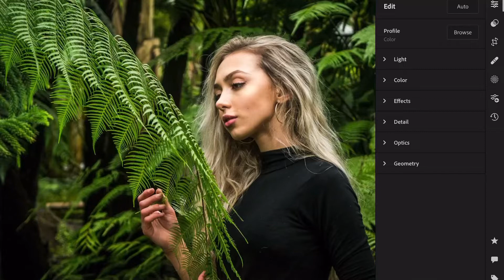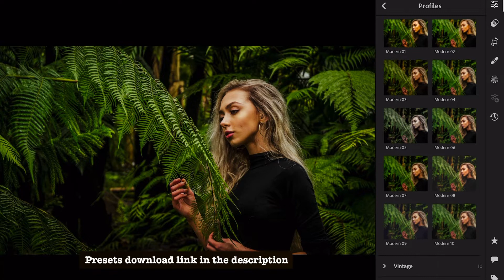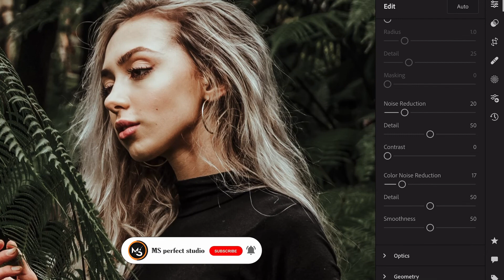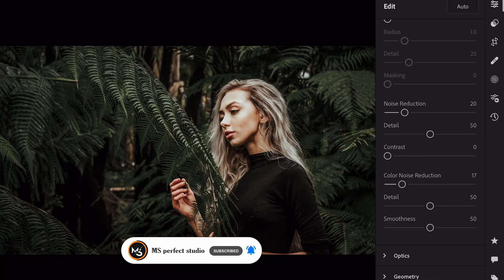EVERGREENS 🌲 COLOUR GRADING | FREE PRESET DOWNLOAD | PHOTO EDITING IN LIGHTROOM TUTORIAL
In this video i show you how EVERGREENS 🌲 COLOUR GRADING | FREE PRESET DOWNLOAD | PHOTO EDITING IN LIGHTROOM TUTORIAL